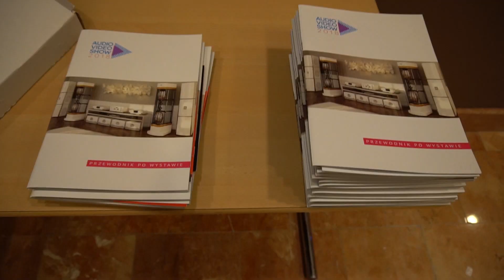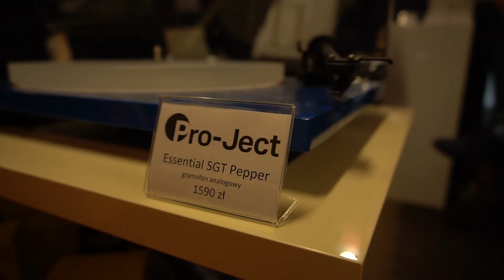Audio Video Show 2018 videorelacja sklep.RMS.pl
Przedstawiamy relację z targów Audio Video Show 2018, które odbyły się w dniach 16 - 18 listopada w Warszawie. Odwiedzający mogli podziwiać sprzęt w dwóch lokalizacjach. Na stadionie PGE Narodowy oraz hotelu Radisson Blu Sobieski.

RMS.pl.

Muzyka:
Deep In Trance
Purple Planet Music